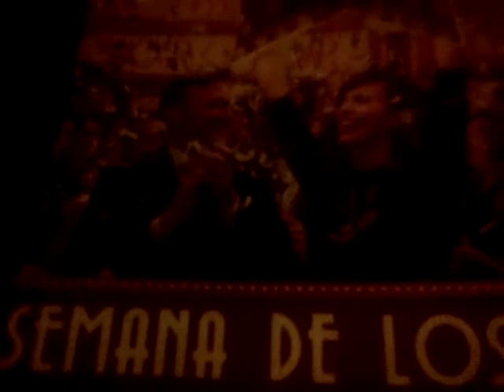VID 20180522 28064 faltan otros apellidos políticos